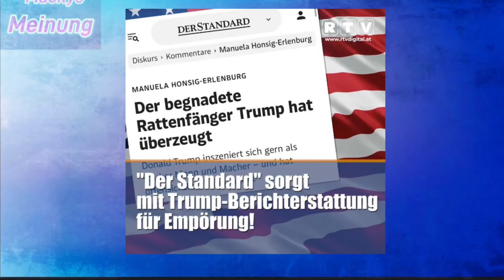💥Trump exklusiv - Genialer Coup - 12 Jahre White House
12 Jahre im Weißen Haus…..
Trump bleibt!
Genialer Plan…!

Danke